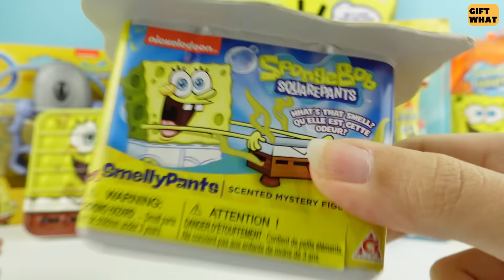ASMR Spongebob Squarepants Satisfying Collection Unboxing 【 GiftWhat 】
This video we show you guys ASMR Spongebob Squarepants Satisfying Collection Unboxing and hope you guys enjoy it

Timestamps
0:00 ASMR Spongebob Squarepants Satisfying Collection Unboxing
0:04 Satisfying Pop it
1:21 Smellypants Scented Figures asmr unboxing
1:44 Spongebob x The Monsters
2:30 Spongebob Squarepants Lollipop Mukbang
3:39 Plankton Display Model
4:00 DJ Spongebob